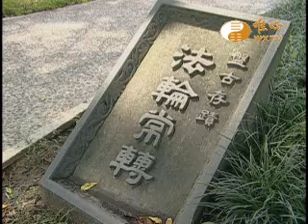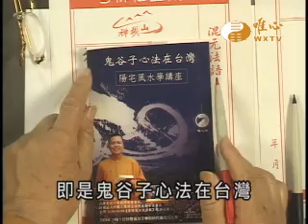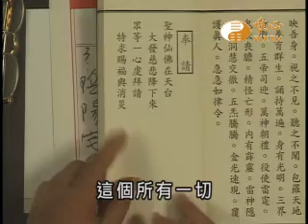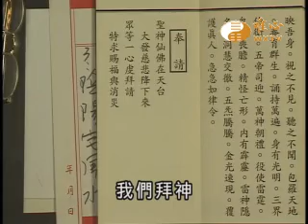易經風水專業電視台WXTV我家的風水169 福德正神聖誕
WXTV我家的風水
『我家的風水』每週五、六7:30~8:00首播